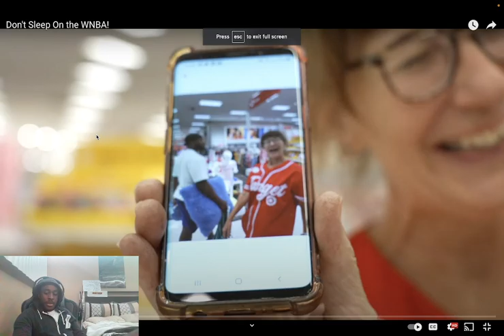SOSSBOYJUST REACTS TO JIDION SLEEPING AT A WNBA GAME